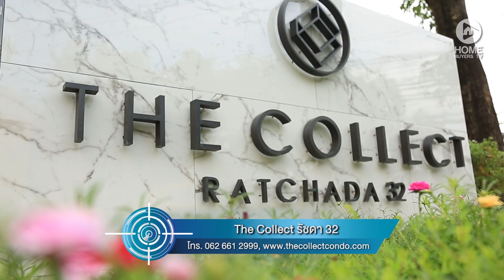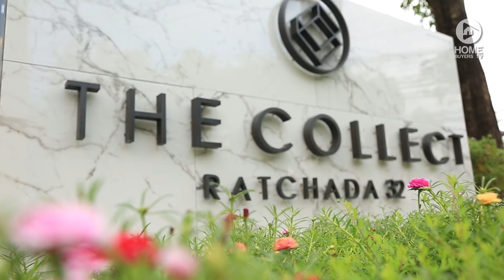คลิปคอนโด เดอะ คอลเล็ค รัชดา 32 : คลิปแนะนำโครงการ T.381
นี่ไม่ใช่แค่คอนโดฯ เพื่ออยู่อาศัย แต่เป็นทรัพย์สมบัติที่ควรค่าแก่การสะสมค่ะ บอกเลย... “The Collect รัชดา 32” คอนโดฯ ระดับพรีเมี่ยมที่ออกแบบสวยงาม เรียบหรู เป็นส่วนตัวสุดๆ ด้วยจำนวนห้องเพียง 64 ยูนิต ห้องเป็น 1 Bedroom 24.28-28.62 ตร.ม. และ Duo Space (Loft) 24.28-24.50 ตร.ม.
ทำเลดี๊ ดี อยู่ใกล้ศูนย์กลางธุรกิจแห่งใหม่ (New CBD) รัชดา-ลาดพร้าว พิกัดใน ซ.รัชดา 32 อนาคตมีรถไฟฟ้าสายสีเหลือง สถานีจันทรเกษมให้เลือกใช้ เป็นอีก 1 ทำเลที่น่าอิจฉา อยากได้คอนโดฯ โซนรัชดาฯ ต้องมาดูโครงการนี้ค่ะ
ราคาเริ่มต้น 1.99 ล้านบาท (Fully Furnished)
สนใจสอบถามรายละเอียดเพิ่มเติม โทร. 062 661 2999 หรือ